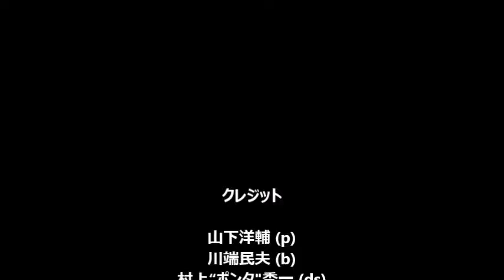Introduction~First Bridge / 山下洋輔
山下洋輔 (p)
川端民夫 (b)
村上“ポンタ"秀一 (ds) ペッカー (perc)
1982.8.9 Ropponngi PitIn live